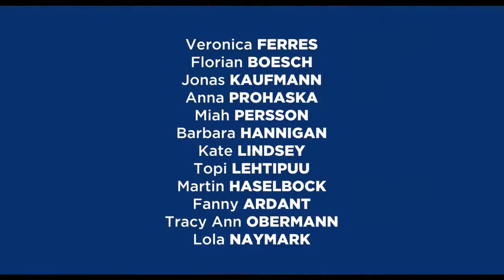Casanova variations de Michael Sturminger – Bande Annonce #2 - VOST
« Viva la libertà ! » s’écrie Casanova, seul dans sa demeure, avant de s’évanouir.
Lorsque la belle et mystérieuse écrivaine Elisa von der Recke vient lui rendre visite, elle insuffle à nouveau un peu de vie chez le vieil homme.
Un film qui capture le mythe du plus grand séducteur de tous les temps, Giacomo Casanova. Son histoire est racontée à la fois de sa dernière demeure et sur scène, à travers des extraits d’opéra nous livrant ainsi ses aventures, ses passions et sa peur de la mort.

Sortie en salle prévue le mercredi 19 novembre 2014
Sources BA et extraits : Leopardo Filmes et © copyrights: Alfama Films